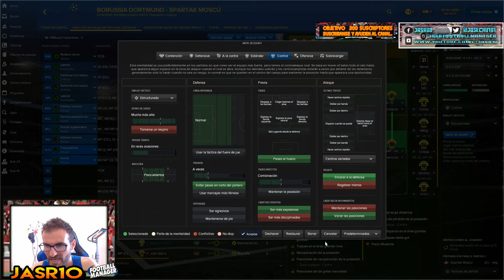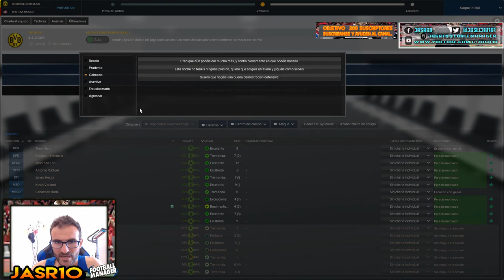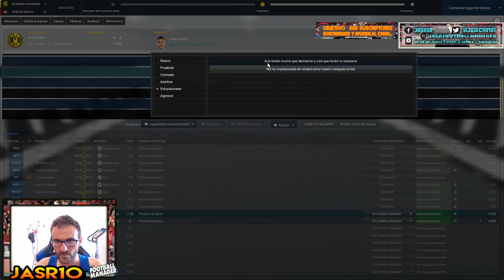#59#BORUSSIA DORTMUND#FASE DE GRUPOS CHAMPIONS LEAGUE#SPARTAK MOSCU#FM18 ESPAÑOL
--- Prologo:Comenzamos una nueva aventura con el Borussia Dortmund,en la cual intentaremos quitar la egemonia que tiene el Bayer de Munich en la bundesliga e intentar volver a estar en lo mas alto de europa.si no te lo quieres perder suscribete al canal.

* COMPRA TU FM18 MAS BARATO Y APOYA AL CANAL:
* PROGRAMA DE RADIO MAS QUE GOLES:
*  CANALES AMIGOS:
* Muchas gracias por todo el apoyo al canal, y recordaros que os podeis suscribir para seguir apoyando y ser cada vez mas grande esta famila que poco a poco vamos formando,
Videojuego:         Football Manager 2018.
Categoria:            Juegos.